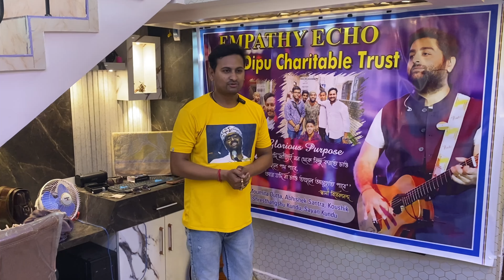অরিজিৎ সিং স্যারের জন্মদিনে এমন ঘটবে ভাবতে পারিনি 🥹 Happy Birthday Arijit Singh 2024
Arijit Singh Happy Birthday
Arijit Singh